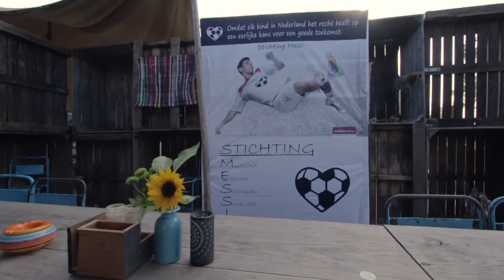Topsport in ondernemen netwerkmeeting, Remy Rondon, Watergoed Valburg, Stichting MESSI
Topsport in ondernemen netwerkmeeting, Remy Rondon, Stichting MESSI , Watergoed Valburg